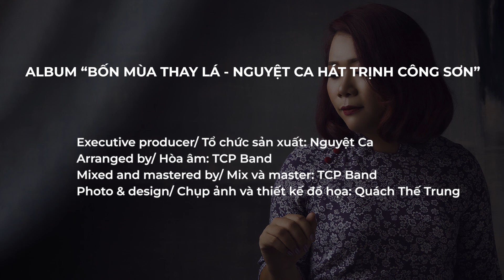(Karaoke) Bốn Mùa Thay Lá | Trịnh Công Sơn | Tiếng hát Nguyệt Ca | karaoke video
BỐN MÙA THAY LÁ | TIẾNG HÁT NGUYỆT CA
Nhạc sỹ: Trịnh Công Sơn

Bốn mùa như gió. Bốn mùa như mây.
Những dòng sông nối đôi tay liền với biển khơi
Đêm chờ ánh sáng. Mưa đòi cơn nắng.
Mặt trời lấp lánh trên cao, vừa xa vừa gần.

Con sông là thuyền, mây xa là buồm.
Từng giọt sương thu hết mênh mông.
Những giọt mưa, những nụ hoa hẹn hò gặp nhau trước sân nhà.

Không hẹn mà đến, không chờ mà đi.
Bốn mùa thay lá, thay hoa thay mãi đời ta.
Bên trời xanh mãi, những nụ mầm mới.
Để lại trong cõi thiên thu, hình dáng nụ cười.